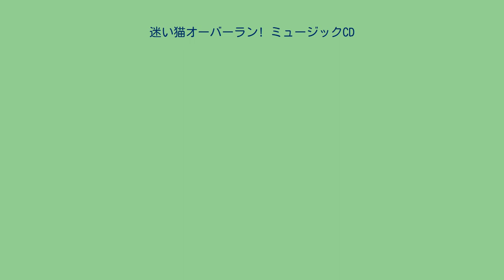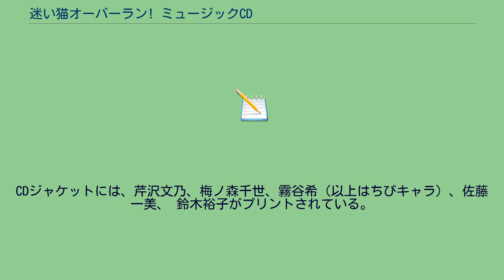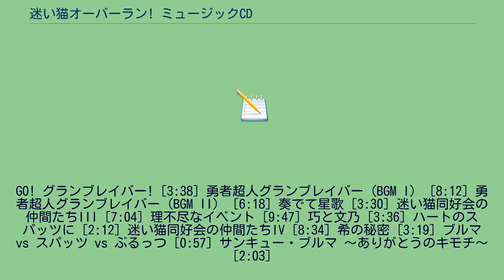迷い猫オーバーラン! ミュージックCD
NBCユニバーサル・ジャパンのサウンドトラック
キャラクターソング・アルバム
『迷い猫オーバーラン! ミュージックCD』（まよいねこオーバーラン! ミュージックシーディー）は、テレビアニメ『迷い猫オーバーラン!』のサウンドトラック。
2010年7月30日と同年8月27日にジェネオン・ユニバーサルから発売された。
テレビアニメ本編のBGMに加え、Vol.1にはTVサイズの主題歌と第6話エンディングテーマ「迷い猫同好会の歌」のフルサイズが、Vol.2には『勇者超人グランブレイバー』の主題歌のフルサイズとBGM、および第11話の挿入歌とエンディングテーマが収録されている。
音楽は、高木隆次が担当している。
一部の楽曲が、文化放送超!A&G+にて放送されているラジオ番組『井口裕香のむ〜〜〜ん ⊂（ ＾ω＾）⊃』のBGM・ジングルとして使用されている。
CDジャケットには、芹沢文乃、梅ノ森千世、霧谷希（以上はちびキャラ）、佐藤一美、 鈴木裕子がプリントされている。
はっぴぃ にゅう にゃあ（TV-SIZE） [1:34] 洋菓子店ストレイキャッツ [4:34] 梅ノ森学園 [4:24] 迷い猫同好会の仲間たちI [5:07] 千世、たくらむ [3:10] 乙女姉さん・・・ [1:04] 梅ノ森温泉 [5:44] 迷い猫同好会の仲間たちII [5:41]
迷い猫同好会の歌 [3:28] 迷い猫の記憶 [3:32] 巧の優しさ [5:18] イチャラブ Come Home!（TV-SIZE） [1:32] ジャケットラストでは、芹沢文乃、梅ノ森千世、霧谷希がそれぞれ『グランブレイバー』のさやか、ちづる、しのぶの衣装を着ている。
GO! グランブレイバー! [3:38] 勇者超人グランブレイバー（BGM I） [8:12] 勇者超人グランブレイバー（BGM II） [6:18] 奏でて星歌 [3:30] 迷い猫同好会の仲間たちIII [7:04] 理不尽なイベント [9:47] 巧と文乃 [3:36] ハートのスパッツに [2:12] 迷い猫同好会の仲間たちIV [8:34] 希の秘密 [3:19] ブルマ vs スパッツ vs ぶるっつ [0:57] サンキュー・ブルマ 〜ありがとうのキモチ〜 [2:03]